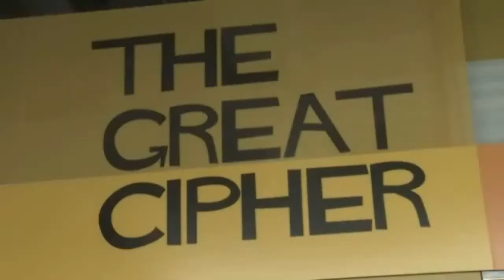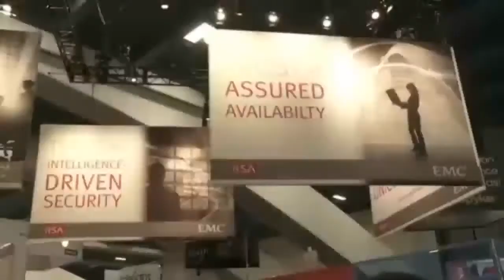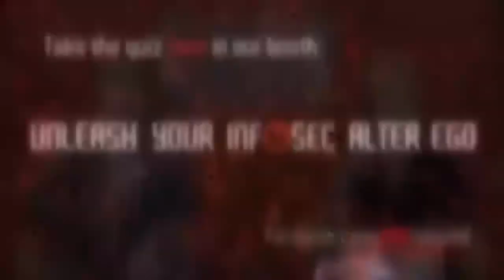Barbara Spicek - EMC VSPEX - theCUBE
The Cube - EMC VSPEX -  Barbara Spicek, Brocade, with John Furrier